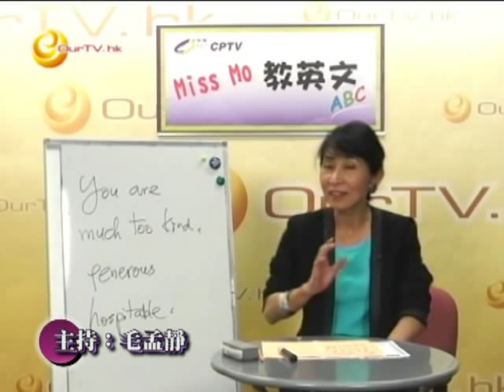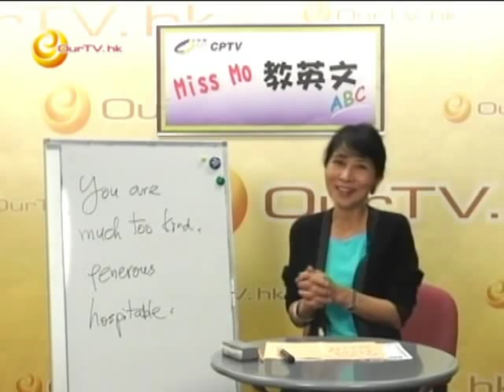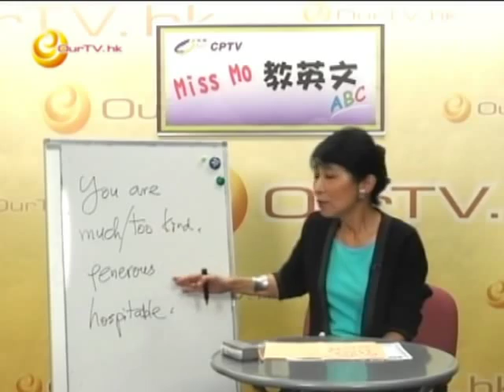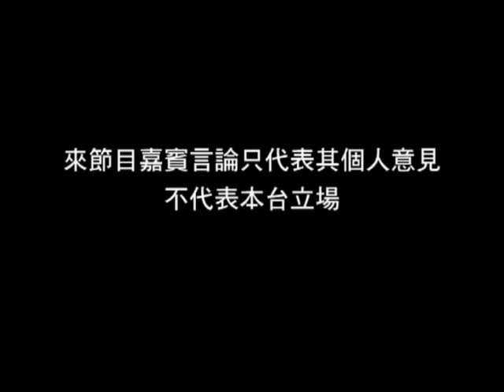《Miss Mo 教英文》第四十六集：用英文講「客氣」